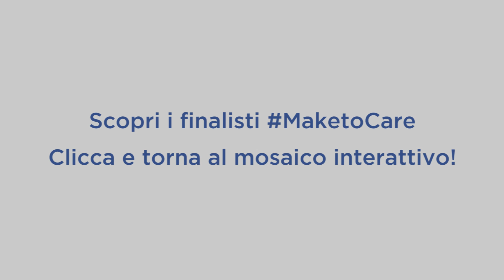La formula dell’innovazione nel campo della salute per Domenico Fortunato Nocera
Creare, fare, condividere, curare. E anche vincere. Perché la sfida per andare oltre la disabilità e migliorare la vita dei pazienti può essere affrontata facendo rete e declinando al meglio le nuove tecnologie. Scopri il contest Make to Care, promosso da Sanofi Genzyme – l’area di Sanofi dedicata a malattie rare, sclerosi multipla, immunologia e oncologia – con Maker Faire European Edition. Con Make to Care i makers di ogni angolo del mondo pensano soluzioni innovative nel campo della salute. Per informazioni